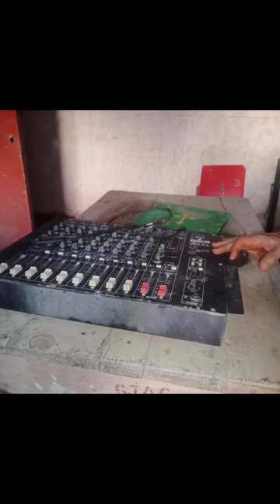Aftermath of the flooding in Maiduguri, Sept 10, 2024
Maiduguri is tough these days, but we're here because we are convinced and concerned about holding the forte.

Our Diocese up here in Maiduguri has been in the thick of Boko Haram insurgency and insecurity that have destroyed most of our Churches, schools, clinics, and investments, killed and displaced most of our members into homeless and jobless IDPs (ie Refugees), and many who survived have run away to other parts of Nigeria.

We are left with orphans and homeless IDPs to cater to as a "congregation".

We have all bled to exsanguination hosting IDPs and catering for their children in school, but we can't cope with their fees.

Sadly, people are not informed or inclined to help from other places.

And September 10th, 2024, flood disaster which still lingers here has devastated all and sundry here in Maiduguri. Businesses destroyed, homes destroyed, people's labour and livelihood destroyed and even farm crops and food storages destroyed, and more than 2500 drowned by the flood. (Govt says 30!!!)

Almost everyone in Maiduguri is displaced, depleted, and depressed. Those not displaced are overcrowded by the displaced and run to them to host.
And you could be sure the government would not be able to do much.

My Vicarage and Parish Church, Saint John's Anglican Church Maiduguri, was taken over by flood and crocodiles from nearby Zoo for a week! But it's subsiding now.

Our Church walls were pushed down by the flood from Alau Dam and water rushed in with so much force to flood everywhere!
It was a disaster!

So, we in Maiduguri at this time need very dire help from people like you please, and everyone else!

May God raise us help from every side in this hour of need in Maiduguri in the name of Jesus.